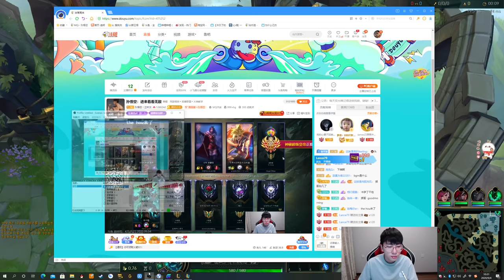【猴哥】蘭林漢悟空：人馬VS吸血鬼 韓服 請不要在我面前亮牌子 143勝20敗（202000904P2）